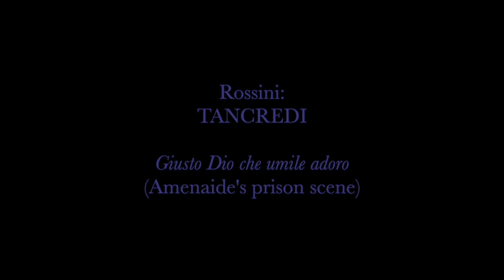Joan Carden - Rossini: TANCREDI, Giusto Dio, Houston 1977, High E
THE SONGBIRD:  Joan Carden is one of Australia's best-known and most prolific sopranos, with a career as a principal soprano at Opera Australia spanning 32 years from 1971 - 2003.  She was born in Melbourne in 1937 and travelled to London to study in the late 1960s before returning to Australia for a debut there as Liu. Carden sang over 50 roles across the soprano canon including much Puccini (Butterfly and Tosca were signature roles) and all of Mozart's primary soprano roles, including Konstanze for Scottish Opera in 1978. Other career milestones included Gilda at Covent Garden (1974), all the Hoffmann heroines in Leeds (1981), Donna Anna at Glyndebourne (1977) and at The Met (on tour in 1978). Carden has been honored with many awards across her impressive career, including the Order of the British Empire (OBE).

THE MUSIC:  Written for Venice in 1813, "Tancredi" was Rossini's tenth opera; only his fifth opera with two acts; and his first opera seria. It was very popular for about 20 years, but fell into obscurity for over a century until a revival in Florence in 1952 that starred Giulietta Simionato and Teresa Stich-Randall. The key production that elevated its contemporary viability came in 1977 in Houston, with Marilyn Horne and Joan Carden performing Rossini's revision that has a tragic ending. Amenaide's aria "Giusto Dio, che umile adoro" is her most challenging with a memorable series of vocal volleys. Kudos to Carden being one of the rare sopranos to interpolate a High E6 at the end!